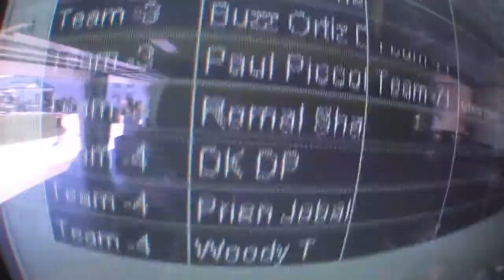Romal Shah - Swoopware: Skydive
Romal Shah - Swoopware: Skydiving Video